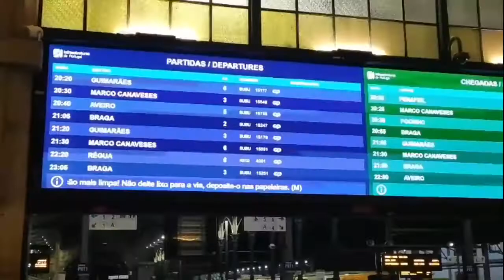sao bento train station, Porto,Portugal.